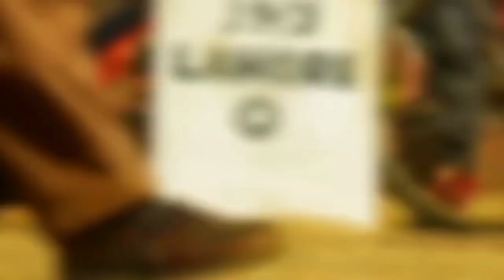Gadar 2 Box Office Collection, Gadar 2 25th Day Box Office Collection, Gadar 2 24th Day Collection